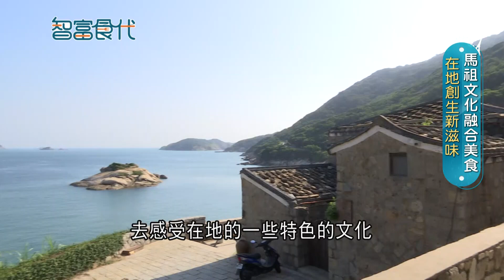透過食物述說馬祖文化與故事！ 玫瑰捲融合了藝文與創意 帶出最正宗的"馬祖"味 成為讓人們停留.駐足的特色｜記者 張卓婷 胡克強 林明達｜【智富食代】20220922｜三立iNEWS